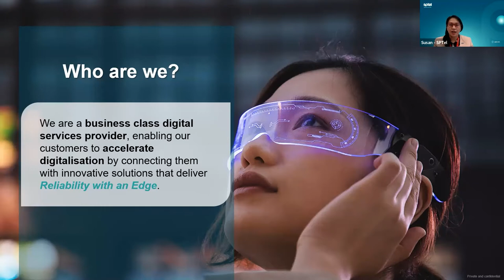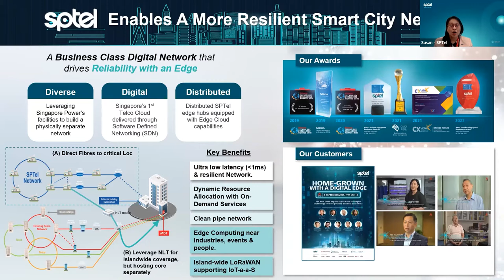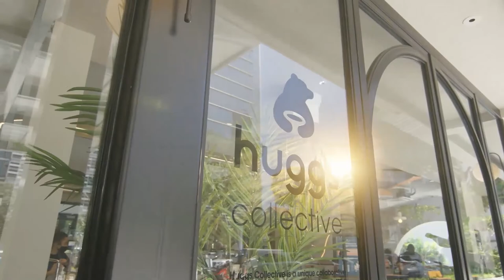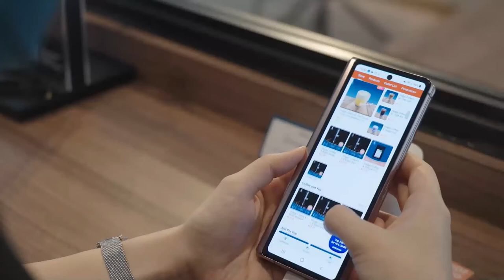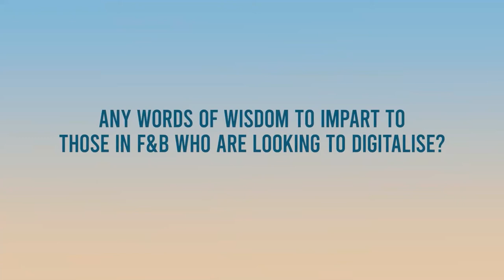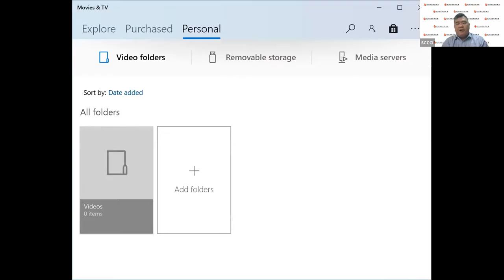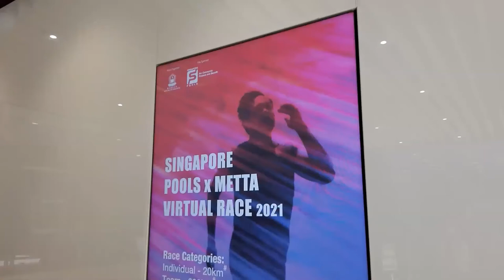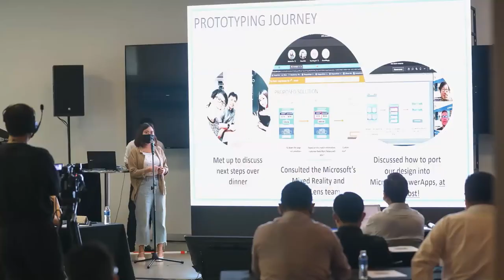On Demand Webinar: Accelerating Retail Digitalisation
As Singapore enters a phase of rapid recovery post pandemic, the Retail and F&B industry needs to assess how to pivot their operations to gear up for growth. Join SPTel and our esteemed speakers from Huggs Coffee and Singapore Pools as they discuss about their views on digitalisation, the challenges they faced in their journey as well as their insights on how businesses in the industry may also benefit from technology adoption.